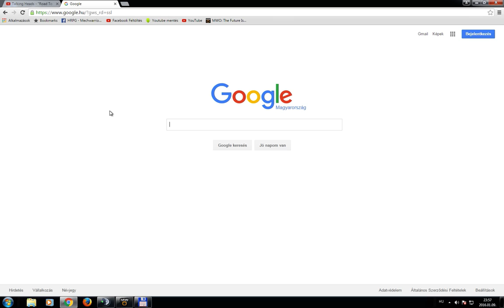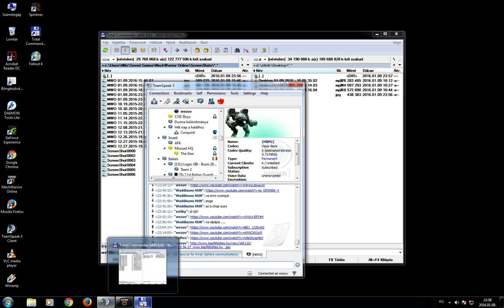MechWarrior Online 01 09 2016 23 49 45 35 - Terra Therma